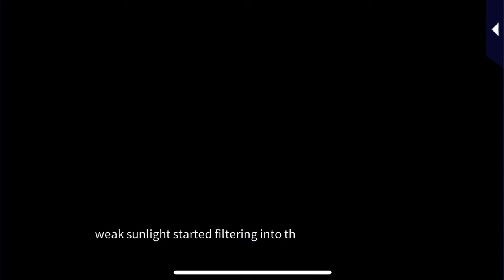Main Story: (Super) Happy Ending - Satsuki Kitaoji (Seduced in the Sleepless City)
You've been assigned to interview Satsuki Kitaoji, the internationally famous and exceedingly charming casino baron. He treats you to a glamorous, glitzy world you've never known... when he suddenly moves into your apartment building!

"Could you show me how you normal people live?"